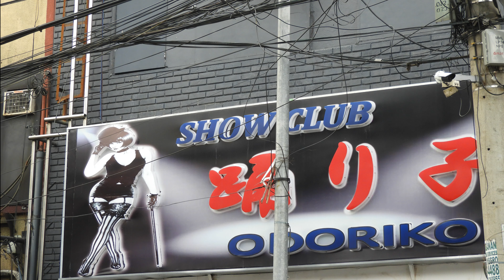Manila - 2 Malate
Manila Malate Philippines 2019. Videography: Ricky. Photography: Gusti. Music: The Boss (Para Sa'yo). Production: Rachedito.